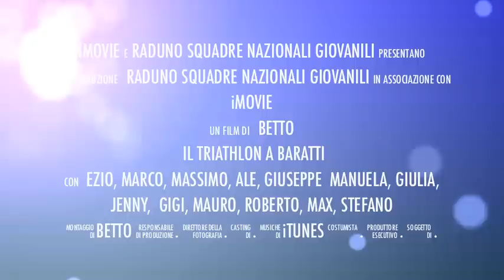Baratti(LI)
Raduno Triathlon